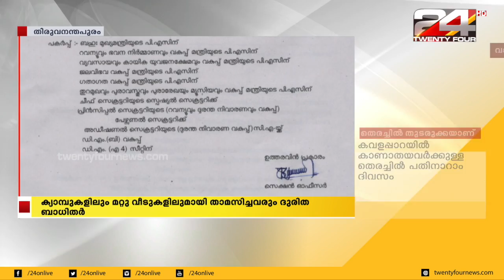പ്രളയസമയത്തു ബന്ധുവീടുകളിലും താമസിച്ചവരെയും ദുരിത ബാധിതരായി പ്രഖ്യാപിച്ചു